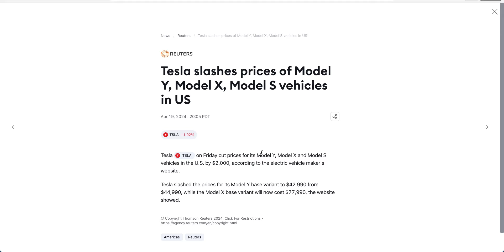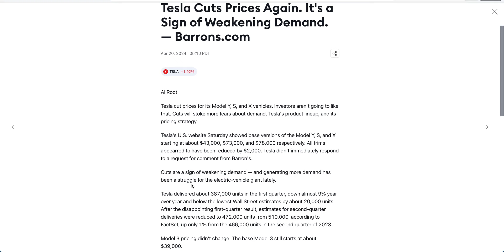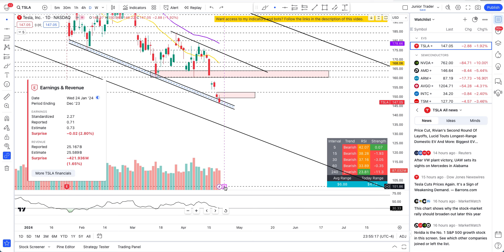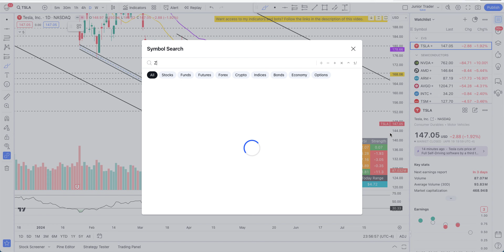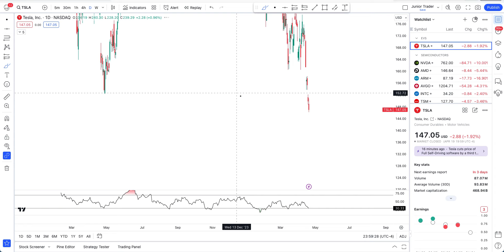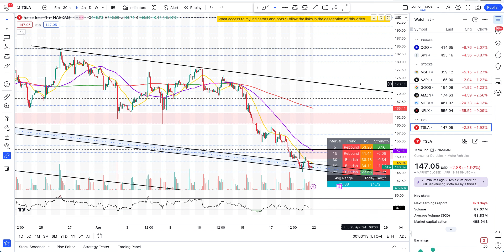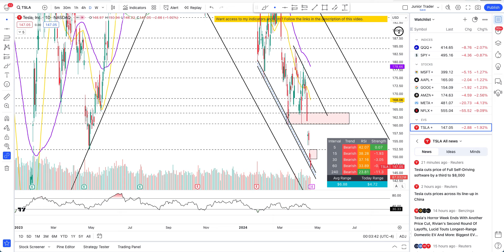Tesla Stock Analysis | Earnings Will Make Or Break It More | Tesla Stock Price Prediction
Tesla stock structure has turned bearish this week. These levels are must to recapture before Tesla can become bullish again. Last week Tesla stock is being manipulated by analysts to make them money on their puts options - we will show data. Tesla stock is gaining back again after Elon Musk gave the unveiling date of Tesla Robotaxi and called out Reuters about lying on low cost EV scrap news. Tesla stock gapped down as it missed its deliveries numbers. Can Tesla stock hold its recently formed uptrend or has it started to make its direction on the downtrend? Is Tesla stock a good AI play? Was this just a rebound in the downtrend? Tesla stock has turned the tables and has broken the structure that it had to the upside. For near term Tesla stock has formed downtrend. If Tesla stock needs to stay bullish, then it needs to hold these levels. Tesla stock is holding the support very strong and bulls are winning the money. This week will be huge for Tesla stock investors.